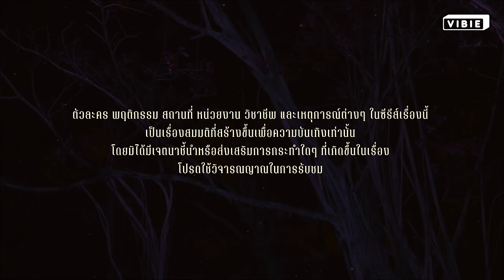EP3 [1/4] | Ghost Host Ghost House รัก เล่า เรื่องผี | Eng sub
พูดคุยกับนักแสดงแบบ exclusive ได้ที่
(VB ID : BOYBOY )

ความรัก จะปลดปล่อยทุกความเจ็บปวดได้หรือไม่ ?

รับชมพร้อมกัน ทางช่อง GMM25
เริ่มตอนแรก 5 ตุลาคม 2565
รับชมย้อนหลัง ได้ที่ Youtube : Vibie Gen เวลา 24.00 น.
และแอปพลิเคชั่น GagaOOLala เท่านั้น
Start October 5 , 2022 l 11 P.M. l GMM25
Re-run on Youtube : Vibie Gen l 12 A.M. , GagaOOLala application.

“ปลื้ม” รับบทโดย บอย ณัฐพล วงศ์วานิช (IG : Natponboy)
“กวิน” รับบทโดย โต๊ด เตชิต ปัญญนราพร (IG : Techittod)
ติดตามข่าวสารช่องทางอื่นๆได้ที่

Credit Subtitle
- 666jr6 (Spanish)
- Five Italian Sub (Italian)
- Primula1007 (Kor)
- CHOPTONBL (French)